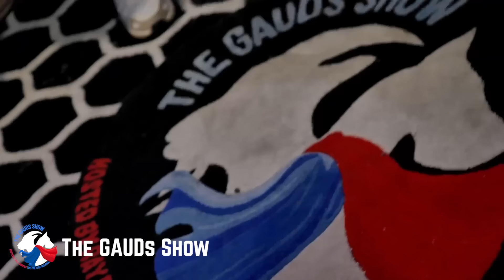Clinton Sparks Talks Mastering Art, How He Built His Brand, Proper Mindset & More